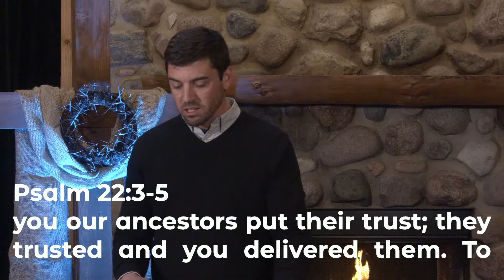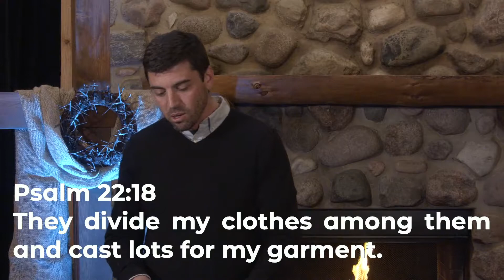Good Friday | Psalm 22